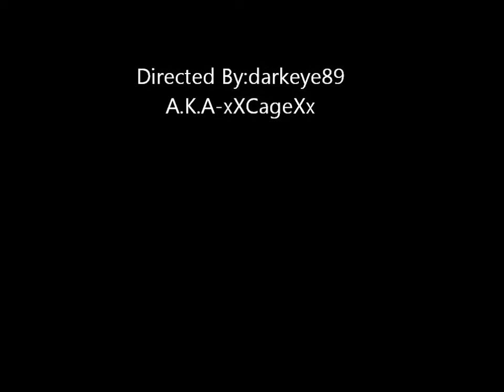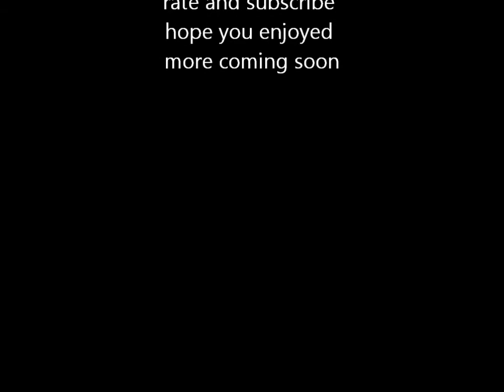SSF4 Endless Match #19 xXCageXx[Rufus] Vs ro87me[Juri]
hey all this is my second match again im using rufus against juri it was kind difficult but i managed to get a win good game having some of that fun again lol yea